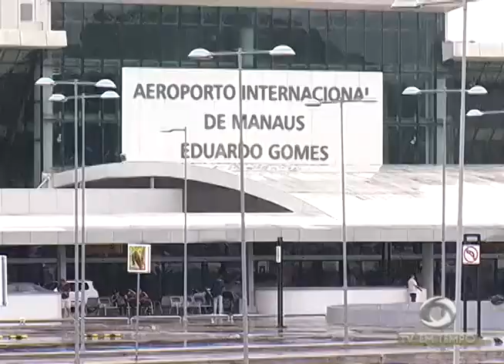Polícia faz Operação nos ônibus para inibir assaltos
03º BLOCO JORNAL 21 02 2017 - Polícia faz Operação nos ônibus para inibir assaltos